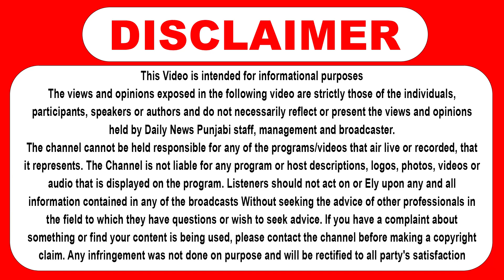ਪੰਜਾਬ ਸਮੋਈ ਬੈਠੀ ਹੈ ਸੂਬੇਦਾਰ ਦੀ ਹਵੇਲੀ | Subedar di haweli|Pre wedding place video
Video Topic
ਪੰਜਾਬ ਸਮੋਈ ਬੈਠੀ ਹੈ ਸੂਬੇਦਾਰ ਦੀ ਹਵੇਲੀ,
Subedar di haweli,
Subedar di haveli,
pre wedding place video,
tarn taran Subedar di haveli,
bhikhiwind Subedar di haveli,
village baserke Subedar di haveli,

Daily News Punjabi : -  Punjabi News Channel. It tells the truth of every political news of Punjab (India). This Channel believes in reality so it provides all Informative Punjabi news. It serves Punjabi people living in different countries like India  Canada  Australia  United Arab Emirates  New zealand  UK and USA.

                                          About Channel
Welcome to Daily News Punjabi, there is no rush of news but depth of important and selective news. Here your issues are satisfactorily discussed and there is a complete updated summary of the decisions of the governments and the politics of Punjab. Great stories about special personalities, sports-entertainment, farmers' emotions and your emotions and much more. Every news with full responsibility and honesty.
Come to Daily News Punjabi for every latest news of Punjab, we will bring every serious issue to you with the same seriousness. Avoid wandering..

 ਚੈਨਲ ਬਾਰੇ

Daily News Punjabi 'ਤੇ ਤੁਹਾਡਾ ਸਵਾਗਤ ਹੈ, ਇੱਥੇ ਖ਼ਬਰਾਂ ਦੀ ਭੀੜ ਨਹੀਂ ਬਲਕਿ ਜ਼ਰੂਰੀ ਤੇ ਚੋਣਵੀਆਂ ਖ਼ਬਰਾਂ ਦੀ ਡੂੰਘਾਈ ਹੈ । ਇੱਥੇ ਤੁਹਾਡੇ ਮੁੱਦਿਆਂ ਦੀ ਤਸੱਲੀ ਨਾਲ ਗੱਲ ਹੈ ਤੇ ਸਰਕਾਰਾਂ ਦੇ ਫੈਸਲਿਆਂ ਤੇ ਪੰਜਾਬ ਦੀ ਸਿਆਸਤ ਦਾ ਪੂਰਾ Updated ਨਿਚੋੜ ਹੈ।  ਖਾਸ ਹਸਤੀਆਂ, ਖੇਡ-ਮਨੋਰੰਜਨ, ਕਿਸਾਨਾਂ ਦੇ ਜਜ਼ਬੇ ਤੇ ਤੁਹਾਡੇ ਜਜ਼ਬਾਤਾਂ ਦੀਆਂ ਸ਼ਾਨਦਾਰ ਕਹਾਣੀਆਂ ਤੇ ਬਹੁਤ ਕੁਝ । ਹਰ ਖ਼ਬਰ ਪੂਰੀ ਜ਼ਿੰਮੇਦਾਰੀ ਤੇ ਇਮਾਨਦਾਰੀ ਨਾਲ ।
ਪੰਜਾਬ ਦੀ ਹਰ Latest ਖ਼ਬਰ ਲਈ Daily News Punjabi 'ਤੇ ਆਓ, ਅਸੀਂ ਹਰ ਸੰਜੀਦਾ ਮਸਲੇ ਨੂੰ ਤੁਹਾਡੇ ਤੱਕ ਉਸੇ ਸੰਜੀਦਗੀ ਨਾਲ ਪਹੁੰਚਾਵਾਂਗੇ । ਭਟਕਣ ਤੋਂ ਬਚੋ..

The content included in this metter, background music & news Style may not be copied, displayed or distributed, in whole or in part, without express license or permission from Daily News Punjabi. Just share the news link from our channel.